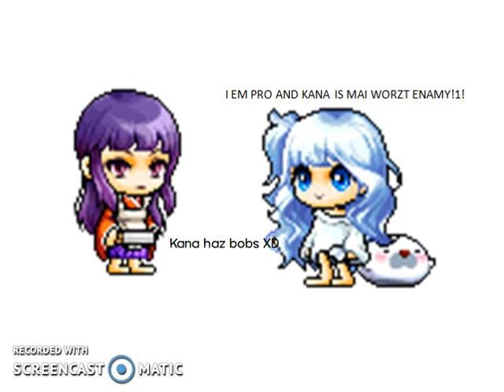MapleStory In A Shellnut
Hey it's Nokia! I mean Yunoki! Hoep yu enjoy dis funnee video about this compani caled WIZET!!! Make sur to play maplestory!!! Oh nuuu Nezon iz yellin at me!!! Gotta runnN!